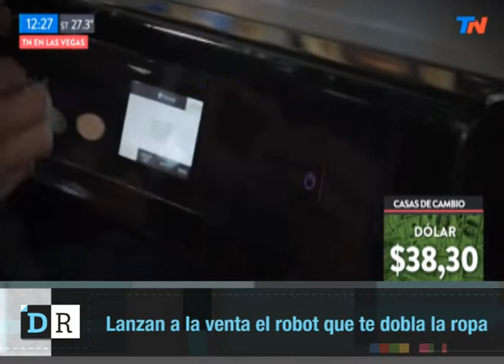Lanzan a la venta el robot que te dobla la ropa